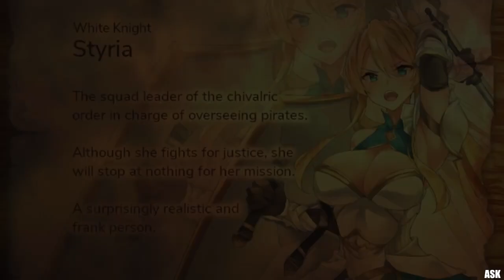Artemis Pearl Pirate Princess Luvina & mystical Treasure (2) Gameplay [ENG]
Artemis Pearl Pirate Princess Luvina and mystical Treasure [Eng Ver.]
Part 2 Chapter 2 (Completed) - Gameplay
Genre: RPG Games Adventure
Developed: Tringle! - on Dlsite
Played and Edited by me @ASK_NR7